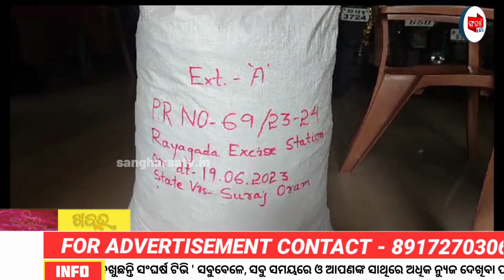୨୧କେଜି ୨୦୦ ଗ୍ରାମ ଗଞ୍ଜେଇ ଜବତ || sangharsa tv